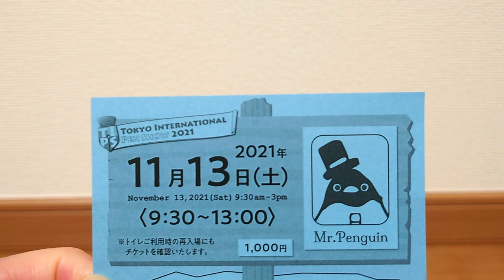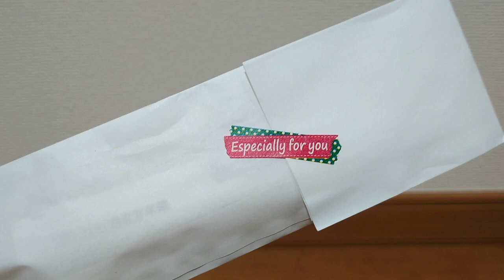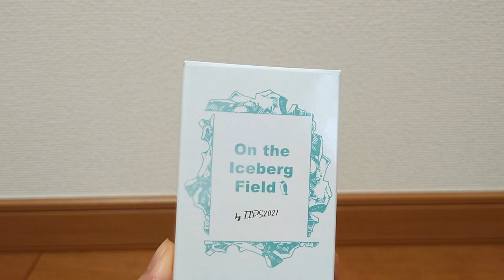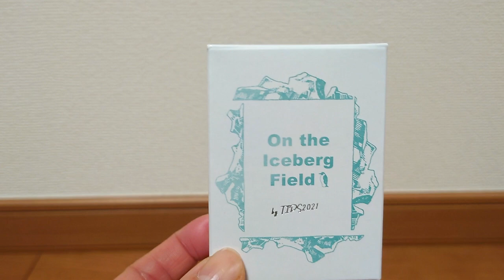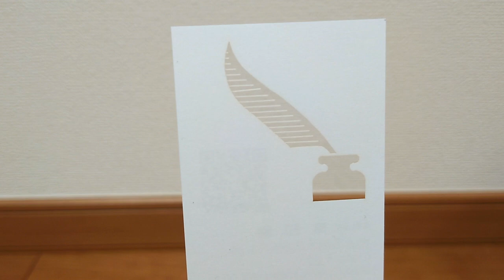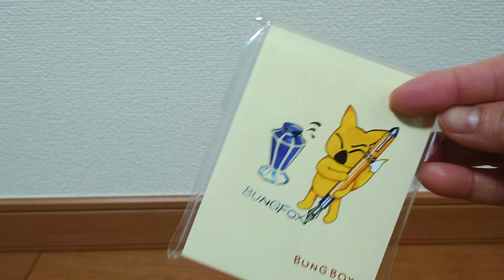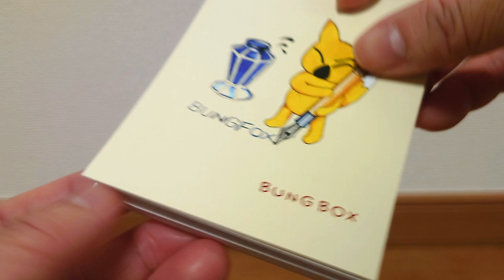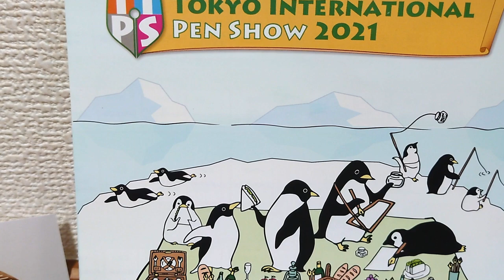Tokyo International Pen Show 2021 Massive Haul 東京インターナショナルペンショー紹介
I had great fun on the two days I went to TIPS. I met amazing crafts people and even greater fountain pen lovers. Could you guess what I bought? hehehe